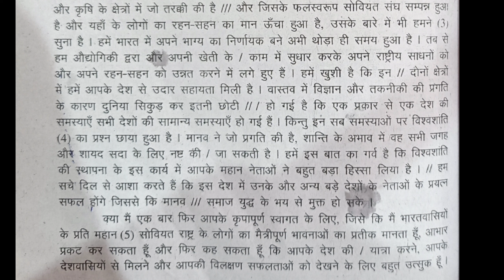op shukla hindi dictation// op shukla bhag 8 ex 75 speed 100 wpm